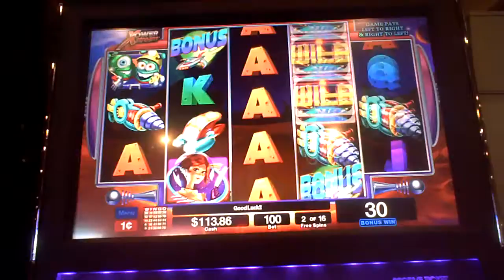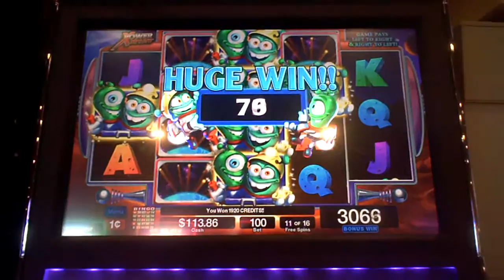Minion Miners Slot Machine Bonus